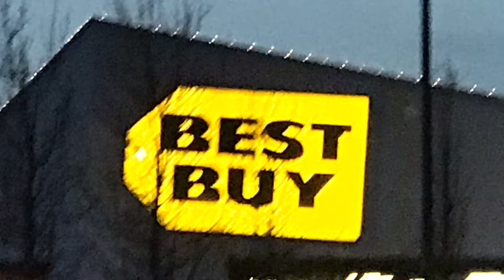Small birthday video upload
I hope you all love the new song that Nik made me and I’m sorry I haven’t uploaded for a longggg time but I’ll start uploading normally